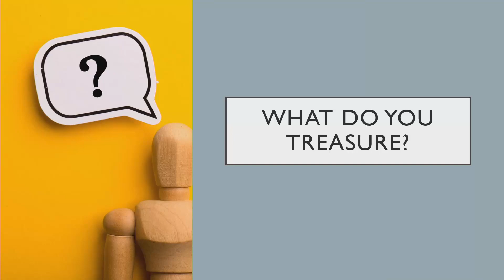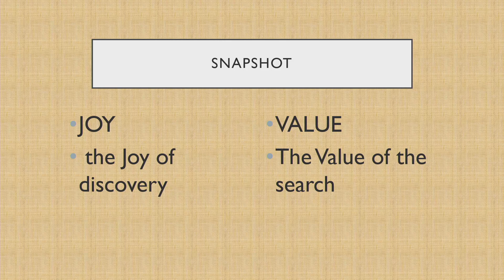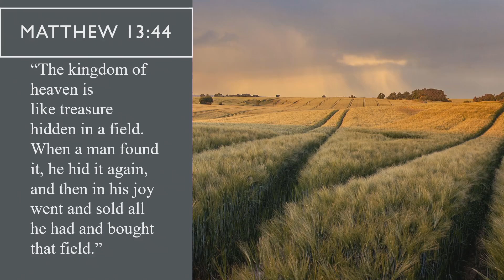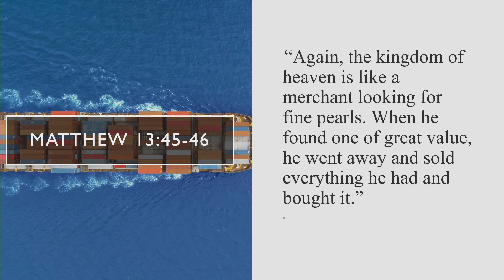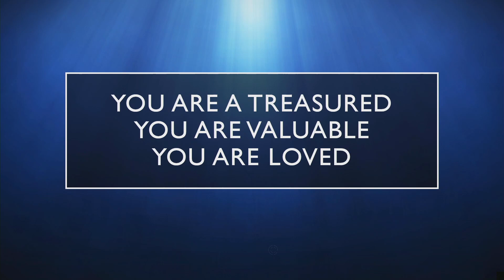Treasured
Grant speaks at the 2023 Pathfinder Investiture.